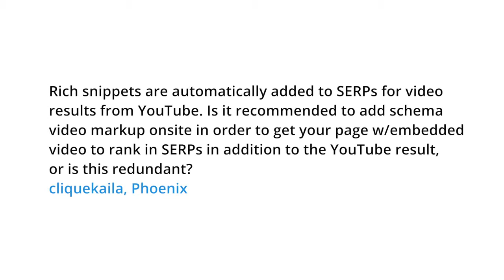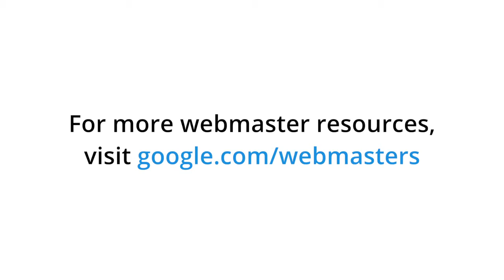Youtube videos Need schema org markup or Not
Should I add schema org markup on my videos even if they're on YouTube